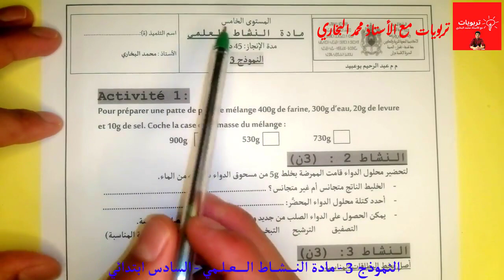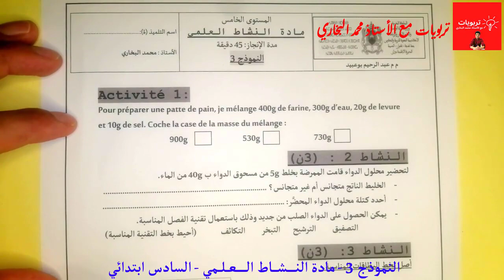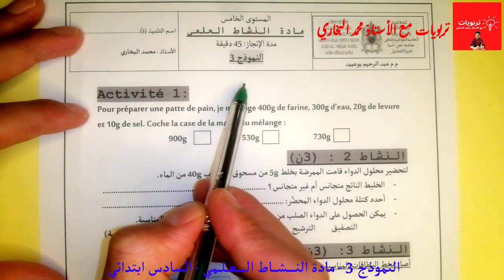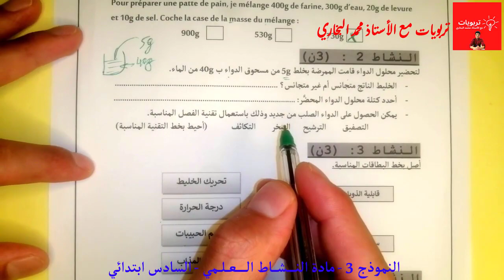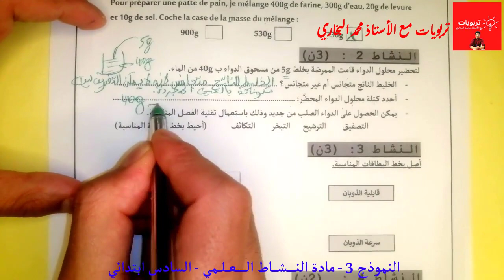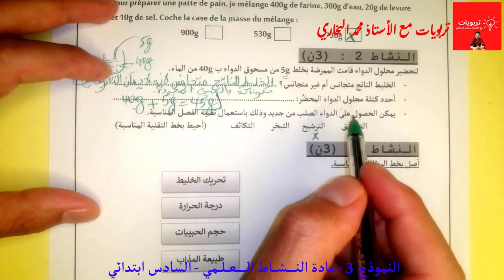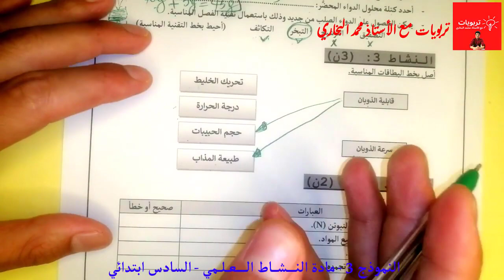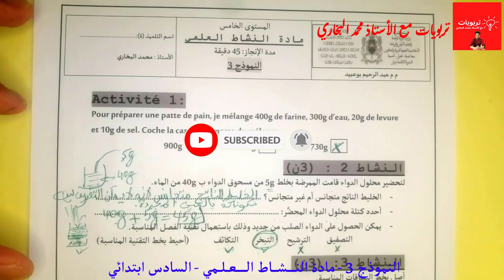فروض الخامس ابتدائي المرحلة الثالثة 2022 الفرض 1 الدورة 2 مادة النشاط العلمي النموذج 3